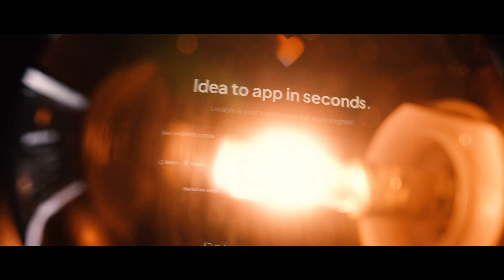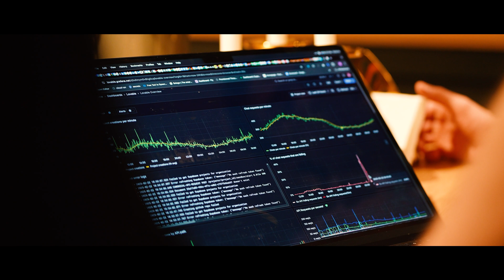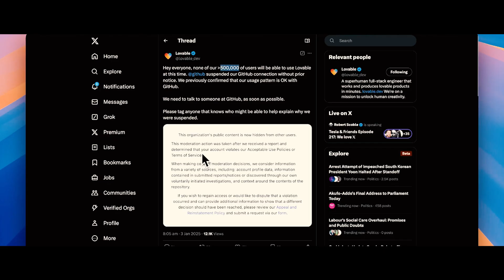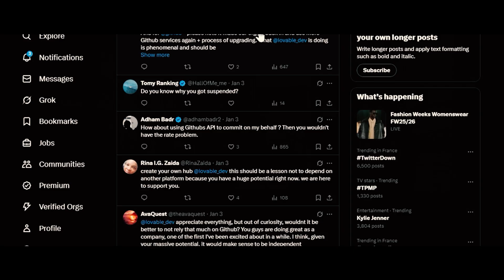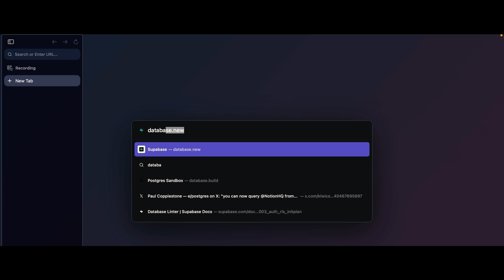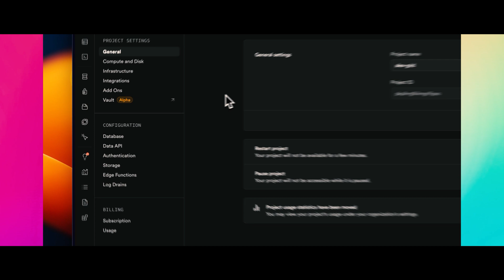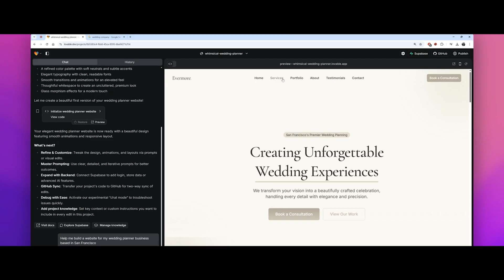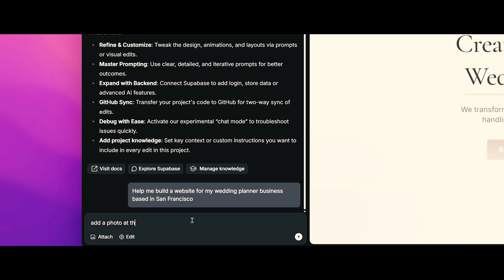Lovable Mini Documentary | Behind The Code